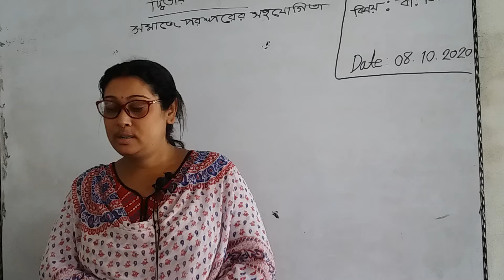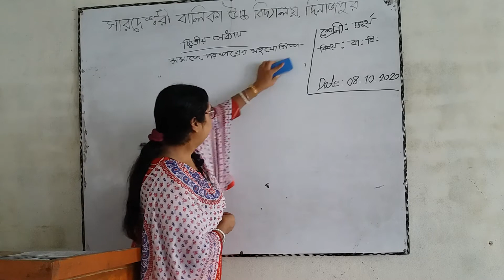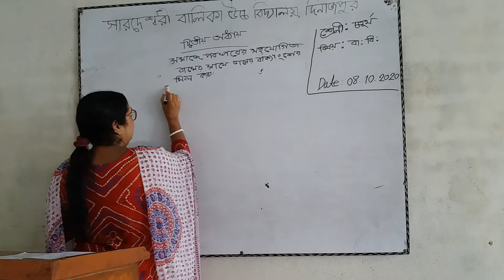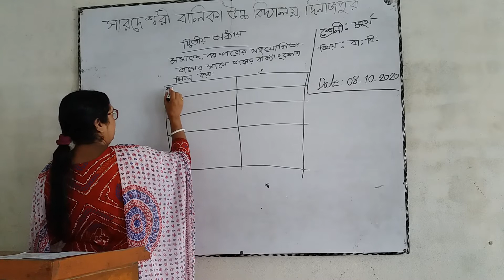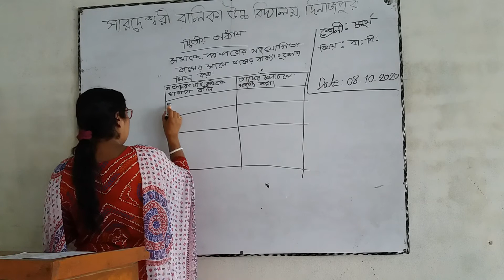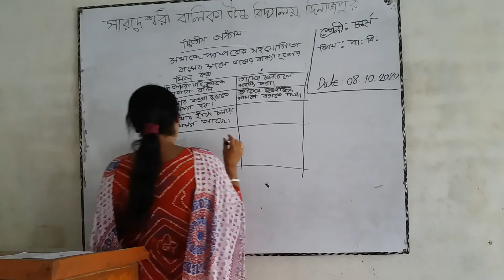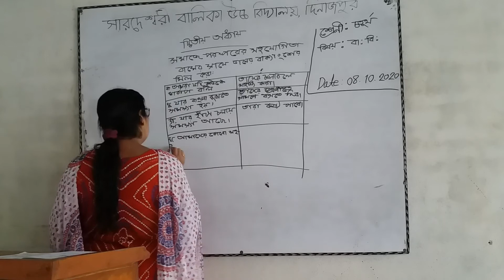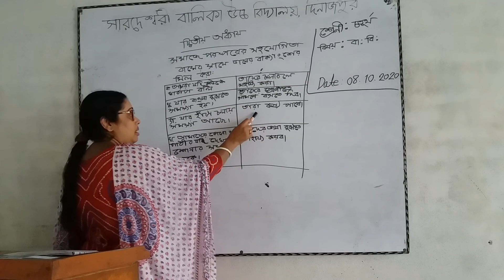Class IV Bangladesh and Global Studies Chapter 2 By Krishna Chakraborty Asst. Teacher